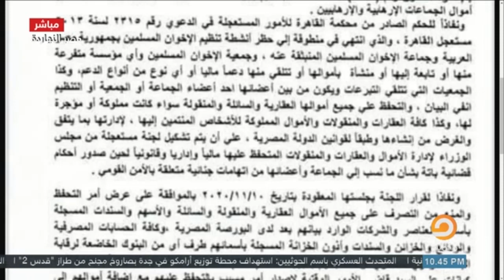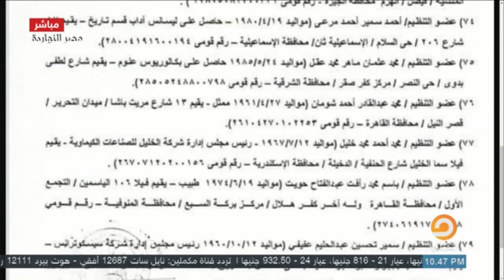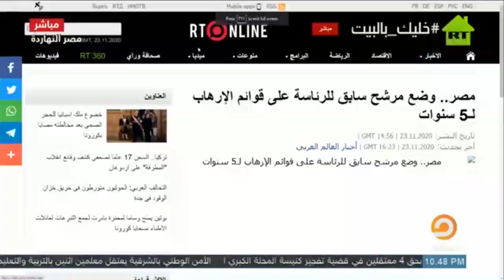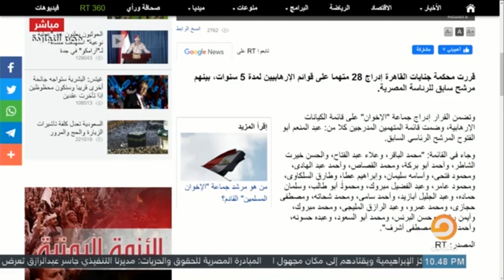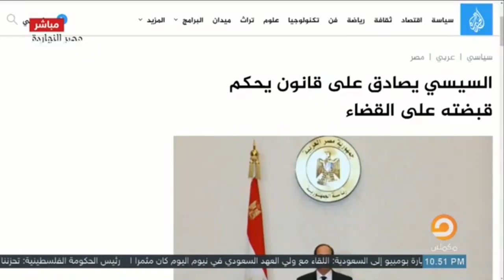من حلقة الإثنين 23-11-2020 عاجل ناصر يتفاجأ على الهواء بالتحفظ على أمواله في مصر . ليه دلوقتي!؟